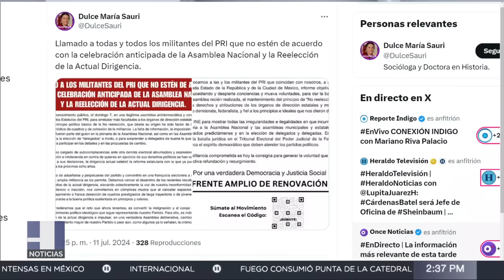"Debería pedirle perdón a la militancia" Priistas impugnan reelección de Alejandro Moreno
Ex presidentes del Partido Revolucionario Institucional (PRI) acudieron al Tribunal Electoral Federal a presentar una impugnación en contra de los cambios estatutarios del tricolor que permitirían la reelección de Alejandro Moreno Cárdenas como líder nacional del tricolor.

Los ex dirigentes Dulce María Sauri, Manlio Fabio Beltrones, Enrique Ochoa Reza y Pedro Joaquín Codwell, entre otros militantes del PRI, firmaron la impugnación para echar abajo las modificaciones a los estatutos y lineamientos avalados el pasado 7 de julio por la Asamblea Nacional Ordinaria del PRI.